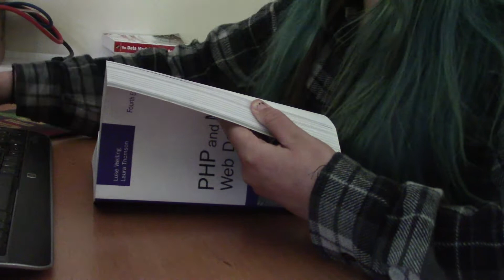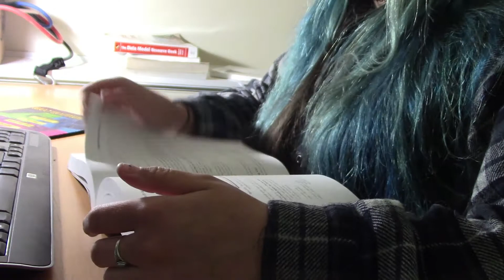ASMR Off Guard Studying Friend Fixes your Velcro Necklace - Keyboard typing book page flip sounds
Fixing your Velcro necklace - 01:28 :) also some camera tapping This is a Role play video of me "studying" you come to see me to get help with your Velcro necklace. I don't notice you till later haha. :) I got requested to do more of the Velcro ASMR sounds so I really wanted to get a video up with some of that in it. Hope everyone is doing okay Me and Kaysen Miss everyone so much.
♥ 𝕸 𝖎 𝖉 𝖓  𝖎 𝖌 𝖍 𝖙 𝕽 𝖆 𝖛 𝖊 𝖓  𝕸 𝖎 𝖘 𝖋 𝖎 𝖙 𝖘  𝖂 𝖔 𝖑 𝖋 𝖕 𝖆 𝖈 𝕶  🐾
We would really appreciate it and love to have you apart of the Pack :)) haha. As always thank you so much for your time. :) asmr​ asmrtriggers​ relaxing​
- ͎𝕽 𝖆 𝖛 𝖊 𝖓 & K 𝖆 𝖞 𝖘 𝖊 𝖓  ♥🐾
♥ 𝐒 𝐨 𝐜 𝐢 𝐚 𝐥 𝐬  ♥

𝐌𝐎𝐑𝐄 𝐕𝐈𝐃𝐄𝐎'𝐒 𝐋𝐈𝐊𝐄 𝐓𝐇𝐈𝐒 𝐓𝐎 𝐂𝐇𝐄𝐂𝐊 𝐎𝐔𝐓 :)